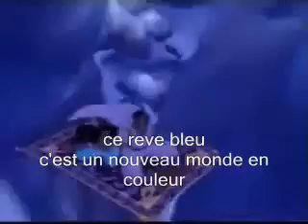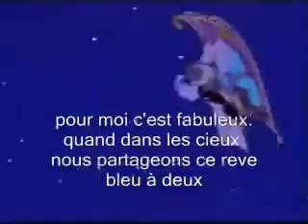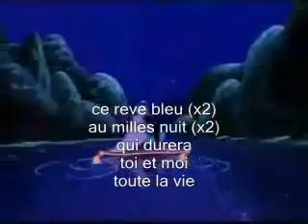ALADIN - Ce rêve bleu (clip+paroles)